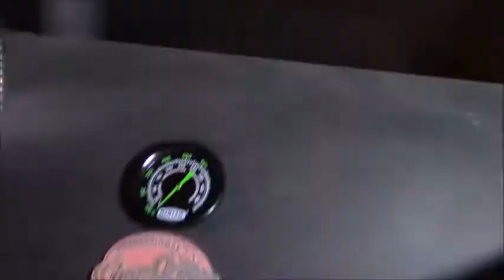MAN-T702BBQ Grill / Smoker Thermometer with Glow in the Dark Pointer and Dial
Wide temperature range of 100°F-900°F/50℃-450℃ for grilling wide range of BBQ.

Glow in the dark dial and pointer perfect for night grilling

Stainless steel casing for weather resistance, Encased in a stainless steel housing, the 4-inch long probe rod helps provide accurate temperature readings

Extra long probe rod for accurate temperature readings, Great for adding or replacing a gauge in your grill or smoker